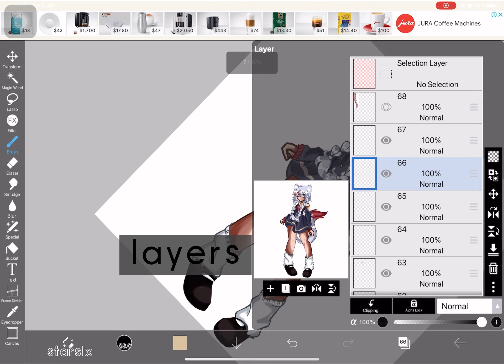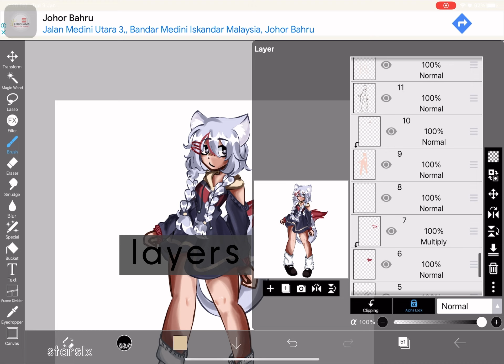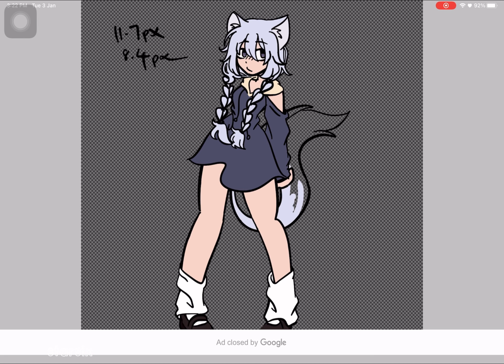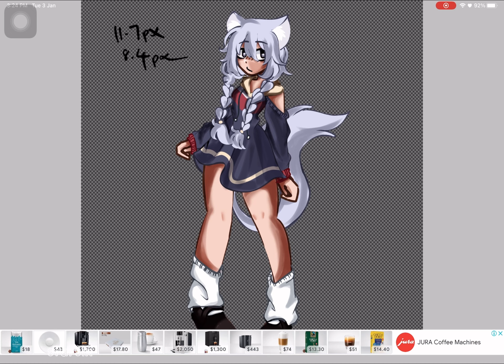read pin / showing layers + timelapse for my recent vid